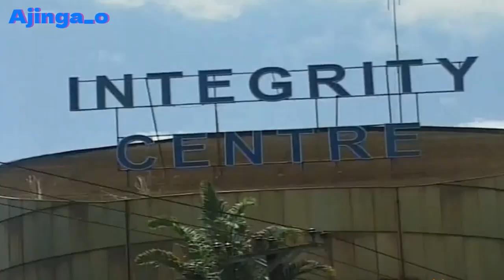Justice Smockin Wanjala of Supreme Court resignation as EACC Asst. Director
Justice Smokin Wamjala resigned after the Parliament voted for him to be fired as the Asst. Director of EACC formerly KACC